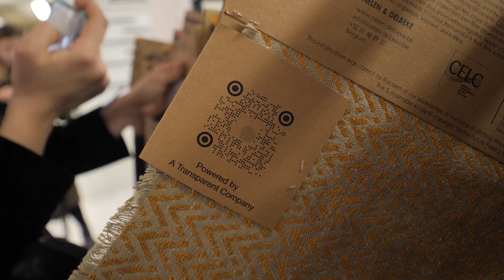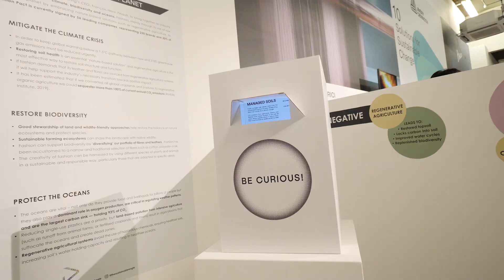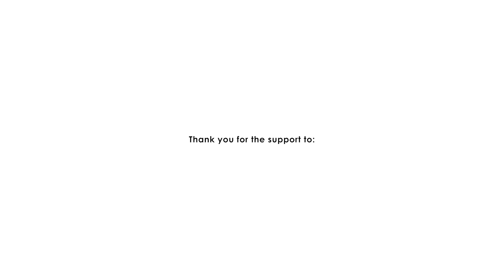The Sustainable Angle | Spring Summer 2021 | Digital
The Sustainable Angle | Spring Summer 2021 | Digital (Widescreen - Exclusive Video/1080p - Global Talents Digital)